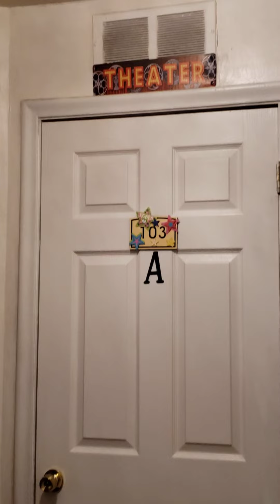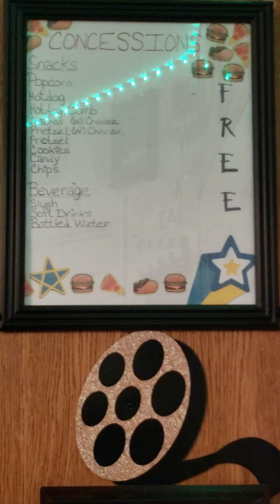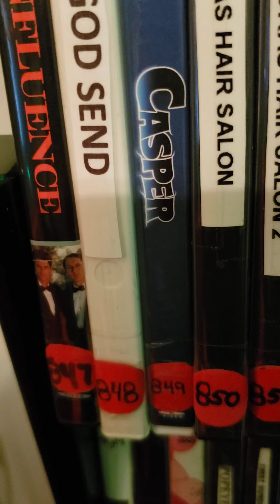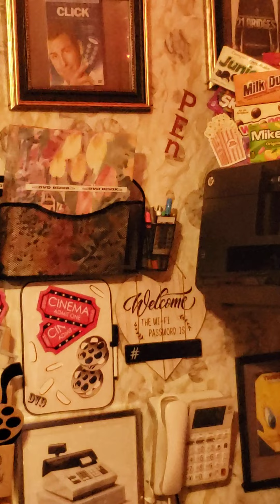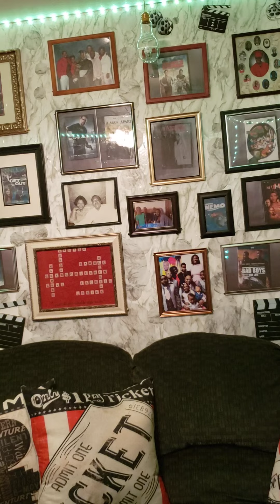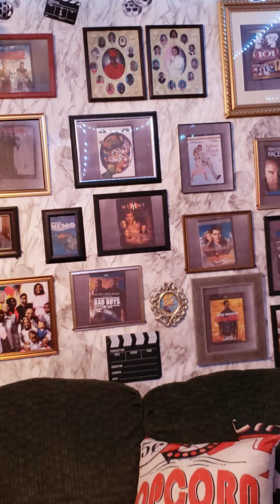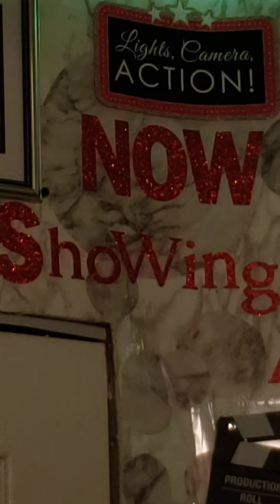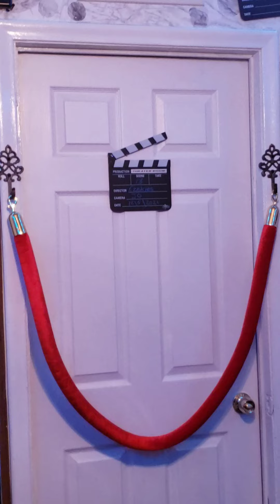WOOOOW RECAP: Theater Room Tour//1,016 dvd"s//61 Pictures Posters Frames etc. 🏡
Our grandchildren got us {SHOOK} Papa & Nana had to make some improvements to the home theater room for the grands ASAP. Spare bedroom turned in to home theater room by the grandchildren. WOOOOW